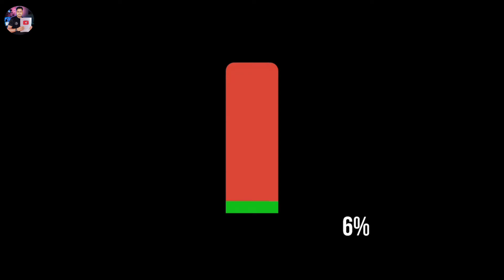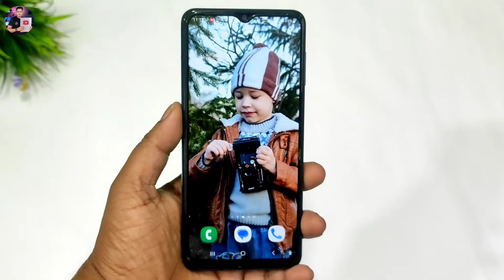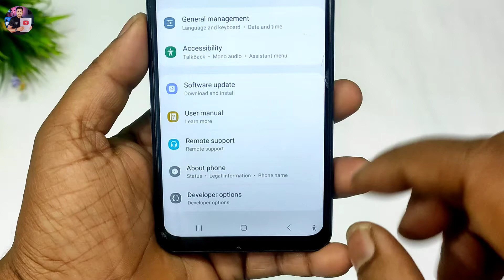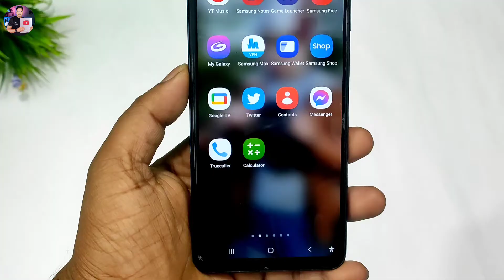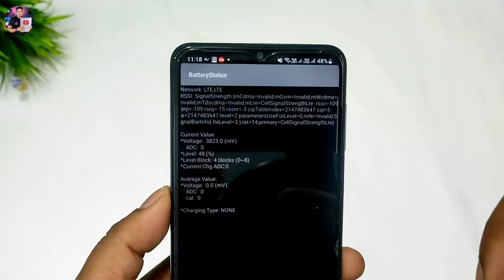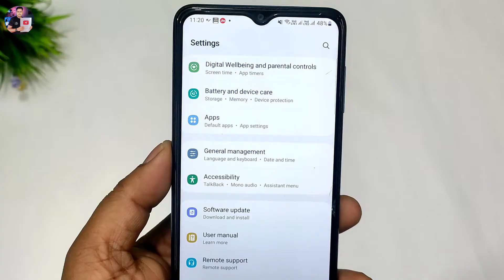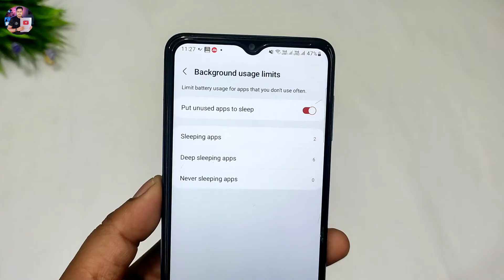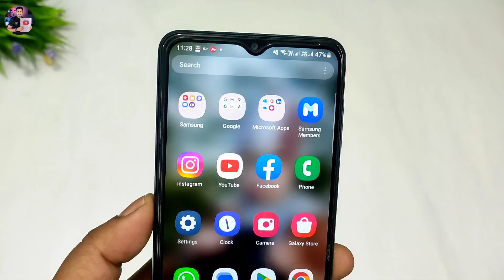Samsung Phone Hidden Setting to Fix Battery Draining || Samsung Phone Battery Problam Solution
Dosto Aaj ki is video me aapko bataya hu ki agar aapke paas s ka phone hai or uski battery jaldi hi khatm ho jati hai to is hidden settings ko aap apne phone me ek baar kar le Aaj se aapki phone ki battery 3 din Tak chalne lagegi to is setting ko karne ke baad to is setting ko jarur kare or humari video pasand aaye to please humare channel ko bhi subscribe kar le.

Your Qureise:-
samsung battery problem
how to fix battery drain samsung
how to fix fast drain battery samsung
how to fix battery drain issue samsung 2023
how to fix battery drain issue of samsung galaxy

Video kafi helpfull hogi agar video me batai gai youtube app ki is setting ko accha se samjh lete hai aur apne phone me use kare...

                       Thanks 😊

                                😍😍Thanku 😍😍